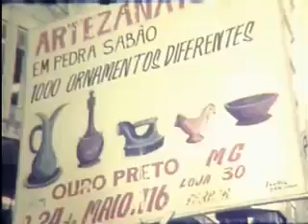São Paulo e seu passado..